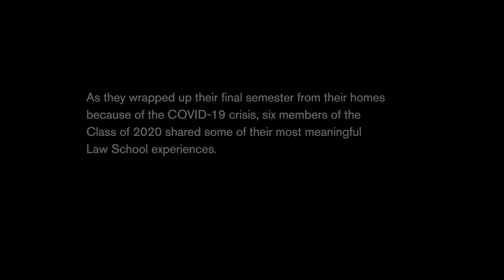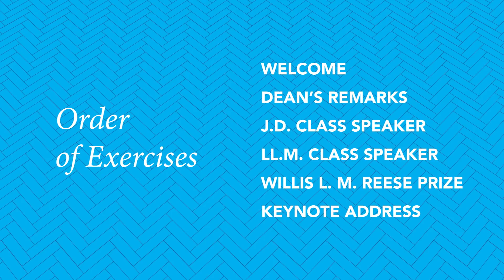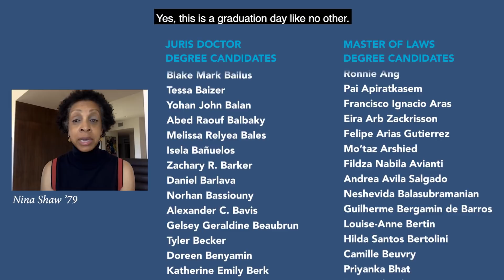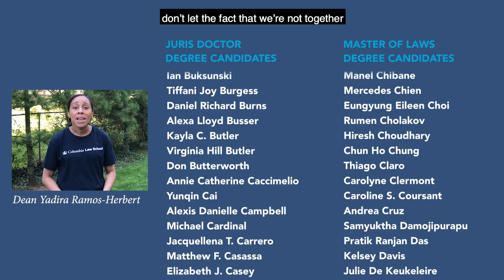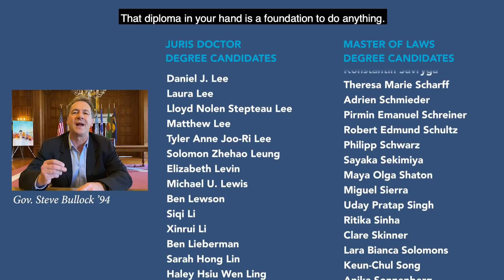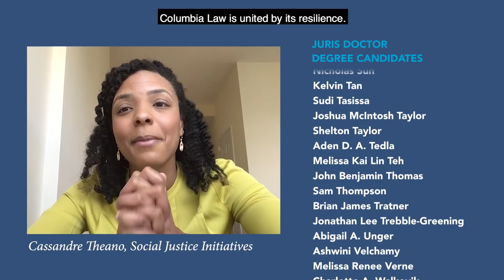Columbia Law School Graduation 2020 Ceremony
On May 20, more than 700 J.D., LL.M., J.S.D., and Executive LL.M. students will celebrate graduating from Columbia Law School. The virtual ceremony includes remarks from:
Gillian Lester, Dean and Lucy G. Moses Professor of Law

J.D. Class Speaker Caleb King and LL.M. Class Speaker Manel Chibane

Bert Huang, Vice Dean for Intellectual Life and Michael I. Sovern Professor of Law, winner of the Willis L.M. Reese Prize for Excellence in Teaching.

Keynote speaker Joseph R. Biden Jr., 47th Vice President of the United States.

Student Senate President Elizabeth Rivera Cruz ’20 along with Graduation Committee Co-chairs Maria Acosta ’20, Lucas Caiado ’20 LL.M., and Udoka Okafor ’20.